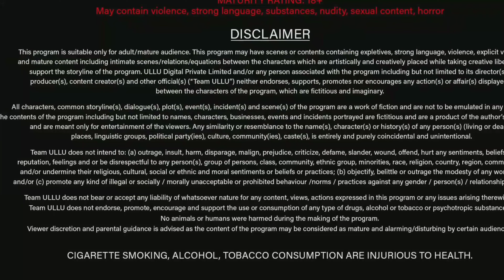Choodiwala | Part 2 | Charmsukh | Ullu Originals | Official Trailer | New web series 2022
Choodiwala | Part 2 | Charmsukh | Ullu Originals | Official Trailer | New web series 2022 - Trends Bollywood

दोस्तो आज की इस वीडियो में आपको New Web Series, Choodiwala | Part 2 | Charmsukh | Ullu Originals | Official Trailer | New web series 2022 - Trends Bollywood के बारे में दिखाया/बताया गया है , उम्मीद हैं आपको ये वीडियो बहुत पसन्द आएगी तो दोस्तों जाते जाते Subscribe, Like, Comments, And Share करना मत भूलियेगा, Thank You So Much. 🙏